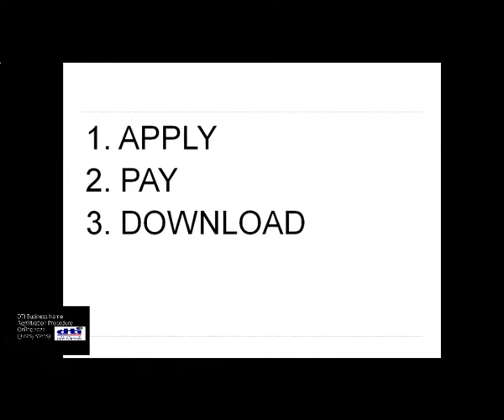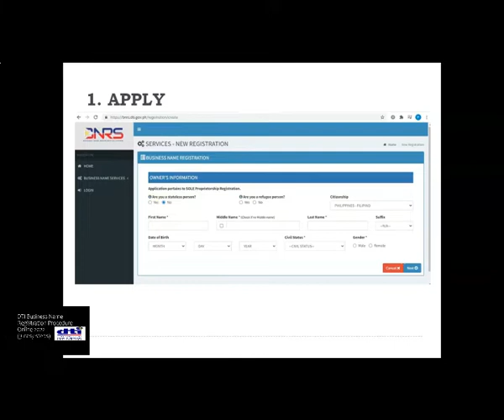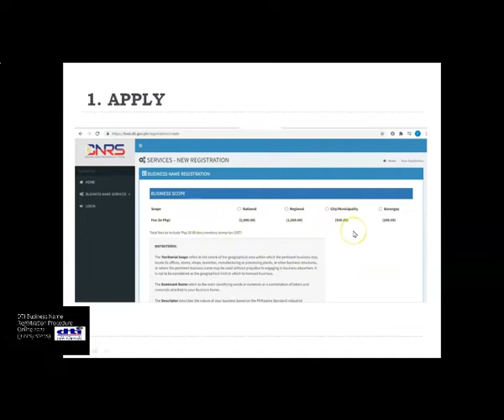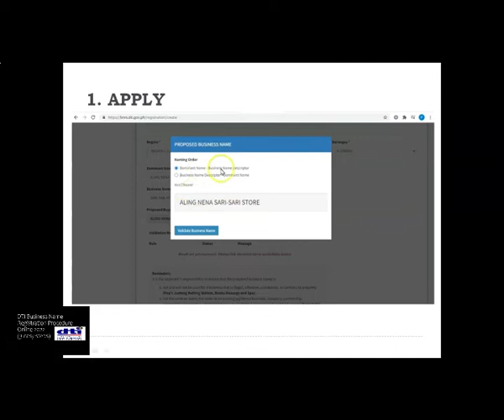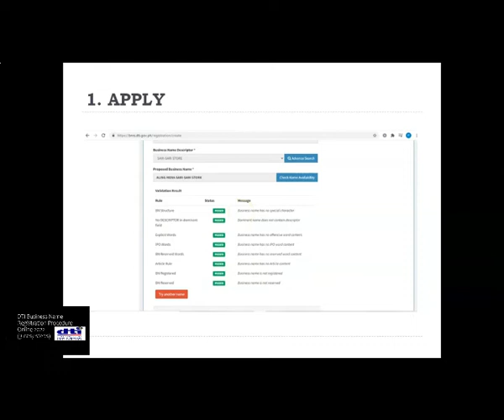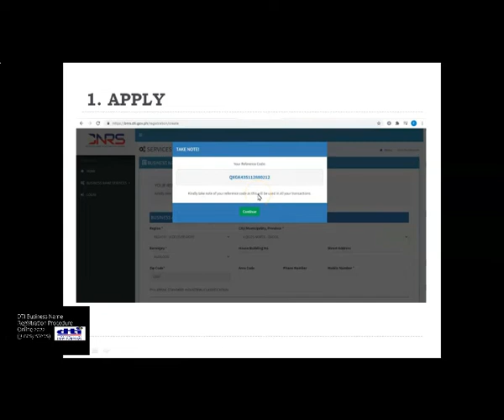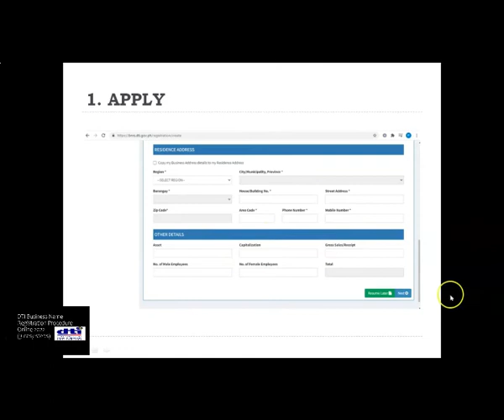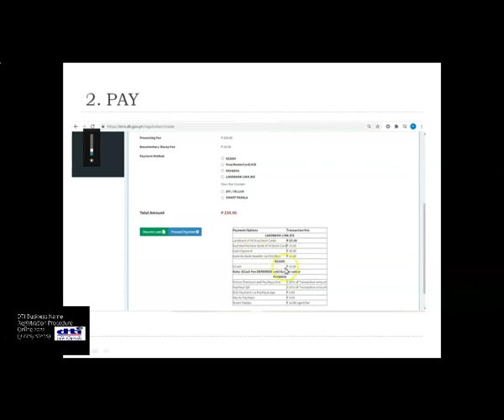DTI ONLINE BUSINESS REGISTRATION PROCEDURES (2022)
how do i find my dti online
how to retrieve dti registration
how to cancel dti registration
dti renewal online
how to check if dti permit number is valid
business name search-bnrs portal
dti registration renewal
Tutorials
how to verify legit philgeps registration
philgeps platinum renewal
philgeps platinum renewal 2022
philgeps platinum vs red
updated philgeps certificate 2022
philgeps opportunities
philgeps notices
philgeps registration
philgeps posting
philgeps requirements
philgeps address
philgeps application
philgeps app
philgeps app cse 2022
philgeps as buyer
philgeps appointment
philgeps award notices
philgeps address manila
what is a philgeps registration
philgeps bidding
philgeps buyer
philgeps bid notices
philgeps buyer registration form
philgeps bid bulletin
philgeps bidding process
philgeps baguio
philgeps bidding documents
bid notices philgeps
philgeps certificate
philgeps customer service
philgeps certificate of registration
philgeps certificate sample
philgeps dbm
philgeps deped
philgeps directory
philgeps downloadable forms
philgeps davao
philgeps data story
philgeps document request list
philgeps dpwh
philgeps expiration
philgeps eligibility requirements
philgeps executive director
philgeps enrollment
philgeps electronic catalogue
philgeps e-bidding
philgeps eligibility documents
philgeps form
philgeps facebook
philgeps forgot password
philgeps form registration
philgeps faq
philgeps function
philgeps forgot username
philgeps fee
philgeps forms
philgeps application form
philgeps guidelines
philgeps gov
philgeps generate report
philgeps gppb
philgeps guide
philgeps geps
goo.gl/d241pp
philgeps hotline
philgeps helpdesk
philgeps hotline number
philgeps how to register
philgeps hiring
philgeps how to bid
philgeps how to apply
philgeps head office
philgeps invitation to bid 2021
philgeps iloilo
philgeps importance
philgeps irr
philgeps items
philgeps id
philgeps itb
philgeps inquiry
philgeps joint venture registration
philgeps koronadal
philgeps login
philgeps log in as buyer
philgeps log in as supplier
philgeps logo
philgeps list of suppliers
philgeps log in as merchant
philgeps list of supplies
philgeps location
philgeps meaning in tagalog
philgeps merchant
philgeps membership
philgeps mobile number
philgeps main office address
philgeps members
philgeps merchant log in
mphilgeps portal
philgeps number
philgeps notice of award
philgeps new office address
philgeps new registration
philgeps notice to proceed
philgeps non availability
new philgeps website
notices philgeps.gov.ph
philgeps office
philgeps online registration
philgeps office address
philgeps online payment
philgeps open data
philgeps omnibus sworn statement 2021
philgeps office supplies
old philgeps
old philgeps website
search opportunities philgeps
philgeps create notice
philgeps office manila
philgeps platinum
philgeps posting 2021
philgeps platinum renewal
philgeps procurement
philgeps payment
philgeps project for bidding 2021
philgeps price list
philgeps ph
philgeps philippines
philgeps quezon city
philgeps qr code
philgeps qualification
philgeps query
philgeps request for quotation form
philgeps renewal
philgeps registration form
philgeps registered suppliers
philgeps registration as buyer
philgeps registered suppliers 2021
philgeps registration certificate
philgeps r
philgeps sworn statement
philgeps supplier login
philgeps sign up
philgeps supplier
philgeps sign in
philgeps supporting documents
philgeps splash
philgeps search
ps philgeps
ps philgeps what we sell
ps philgeps virtual store
ps philgeps login
ps philgeps cnas
ps philgeps careers
ps philgeps registration
philgeps timeline
philgeps training
philgeps telephone number
philgeps tacloban
philgeps tuguegarao
philgeps tutorial
philgeps training secretariat
philgeps types of membership
philgeps upgrade to platinum
philgeps uploader
philgeps user id
philgeps username
philgeps user guide manual
philgeps update documents
philgeps update profile
philgeps upgrade to blue membership
philgeps virtual store
philgeps virtual store app-cse
philgeps virtual store registration form
philgeps virtual store login
philgeps virtual store app-cse 2022
philgeps validity
philgeps website
philgeps what we sell
philgeps wikipedia
philgeps website opportunities
philgeps website login
philgeps website registration
philgeps 2.0
philgeps.notices
philgeps zamboanga city
philgeps zambales
philgeps trackid=sp-006
philgeps log in 1.5
philgeps minimum amount
philgeps 1.5
philgeps 1.5 electronic bulletin board
ps philgeps 1.5
philgeps advisory no. 11
philgeps advisory no. 1
philgeps 2022
philgeps 2.0 login
philgeps opportunities 2022
philgeps opportunities 2022
philgeps renewal 2023